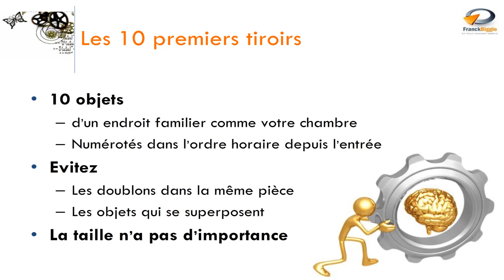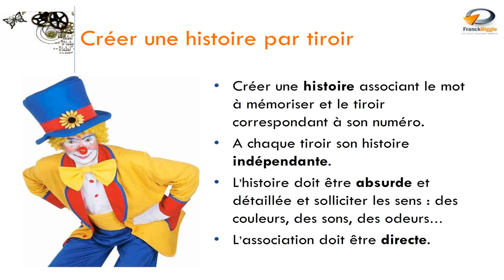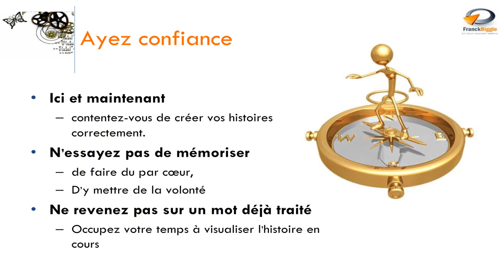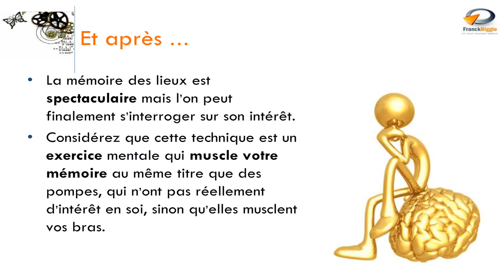La mémoire des lieux - Formation mémoire Marseille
Tutoriel vidéo sur la méthode de mémorisation dite de la mémoire des lieux,
Issu de la formation à la mémoire de Optivalys Formations à Marseille.